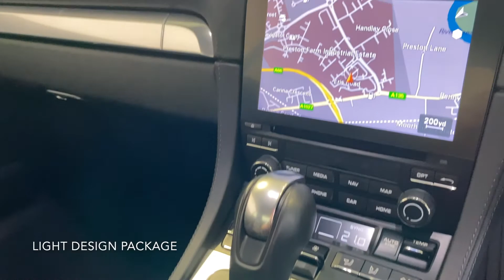2017 Porsche 718 Cayman S